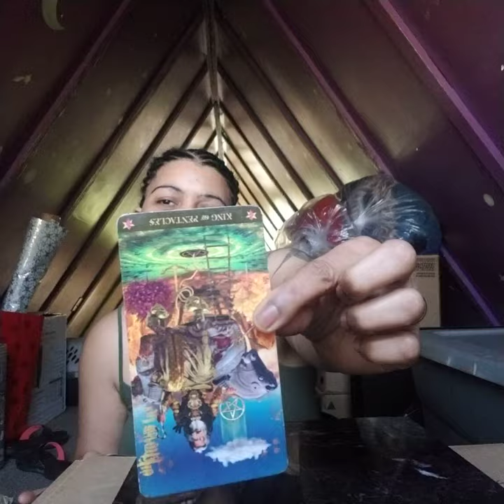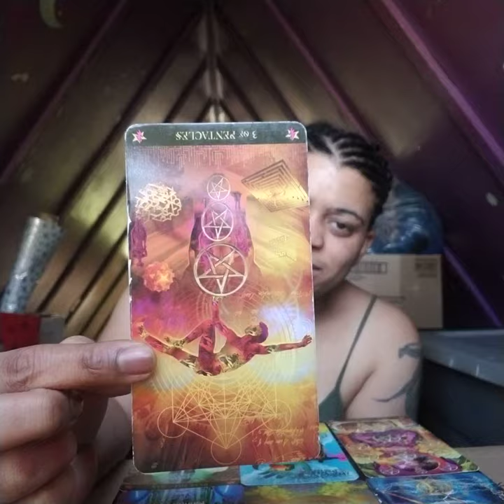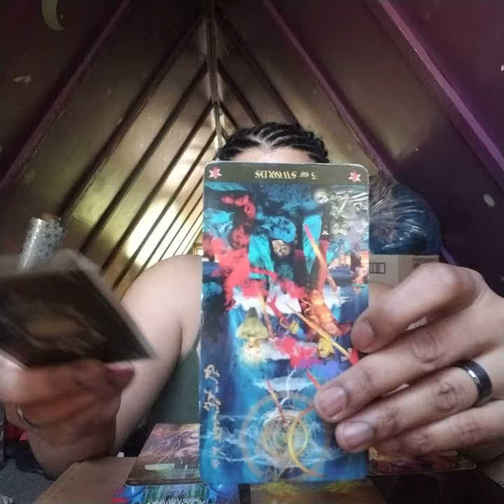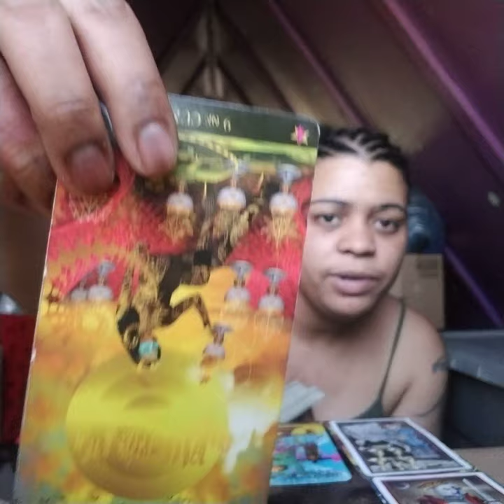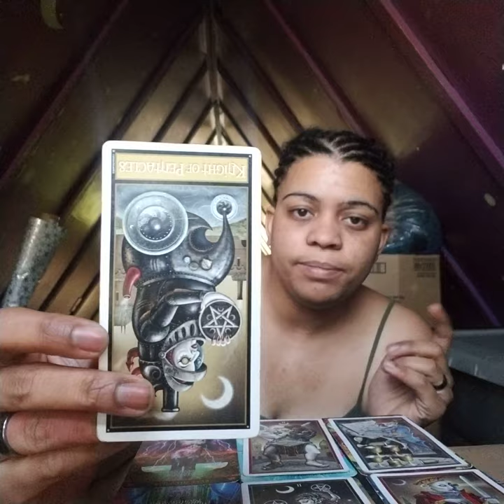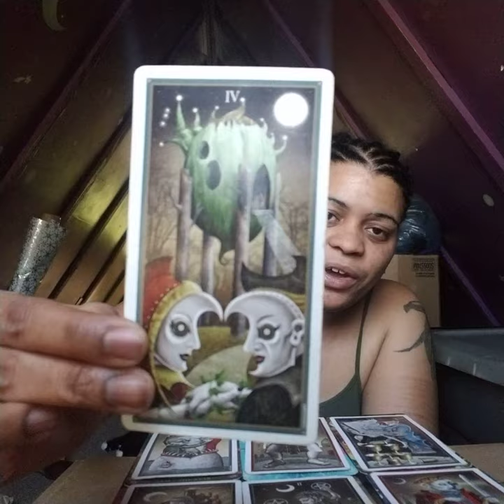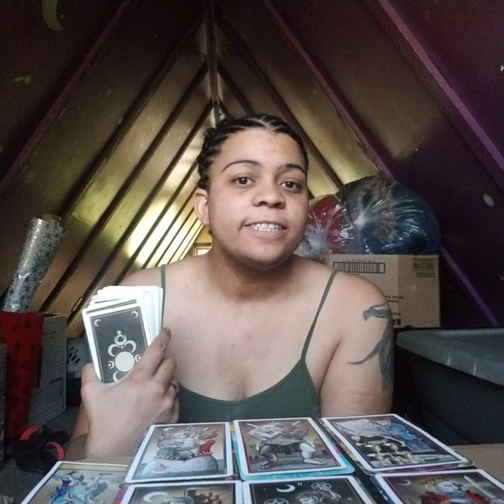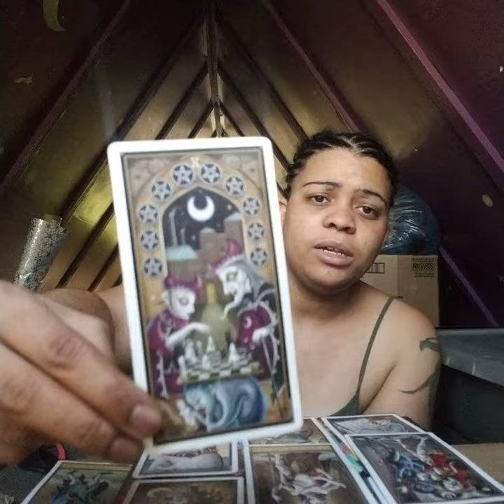Cancer May Reading 2019: Guilty conscious runs still like deep water..."